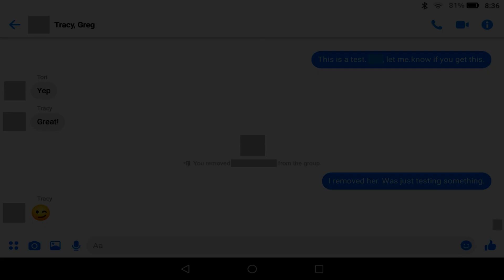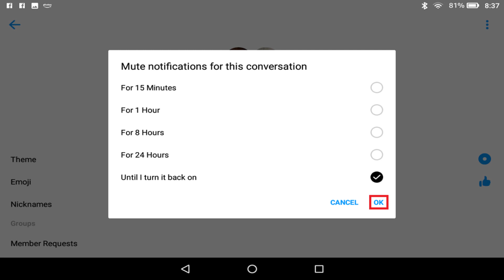How to Mute and Unmute Facebook Messenger Group Chat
In this video I'll show you how to mute and unmute a Facebook Messenger group chat.

Timestamps:
Steps to Mute Facebook Messenger Group Chat: 0:42
Steps to Unmute Facebook Messenger Group Chat: 1:41

Video Transcript:
Facebook Messenger makes it easy to chat with a large group of people. However, if you need to take a break from the flood of chat notifications, you can mute a specific Facebook Messenger group chat. Muting a group chat will disable notifications for new messages in that specific group chat. However, those messages will still be listed in your Facebook Messenger conversation list with a mute icon next to them. Additionally, people in the Facebook Messenger group chat you muted will not be notified you are ignoring new messages in the group chat, and they will have no way to know they've been muted.

Now let's walk through the steps to mute and unmute a Facebook Messenger group chat.

Step 1. Tap to open your existing Facebook Messenger group conversation you want to mute.

Step 2. Tap the names of the participants in the group chat that appear at the top of the screen. An information screen for the group chat appears.

Step 3. Tap the "Mute" icon listed in the row of icons displayed directly beneath the Facebook Messenger group chat participants names. The Mute icon looks like a bell. The Mute Notifications For This Conversation window is displayed.

Step 4. Tap to select the duration of time for which you want to mute notifications for your group conversation. You can choose from 15 minutes, 1 hour, 8 hours, 24 hours, or until you unmute them. Tap "OK" in the window after making your selection. You'll be returned to the information screen for that group, where you'll now see the Mute button has turned into an Unmute button. You can return to this screen at any time and tap "Unmute" to unmute this Facebook Messenger group chat.

As a reminder, people in the Facebook Messenger group chat you muted will not be notified you are ignoring new messages in the group chat, and they will have no way to know they've been muted.